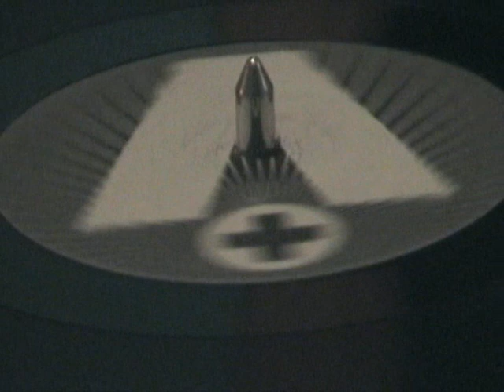Green Plants - Old # 7 (Saxy Club Mix)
1994 - Vestry Records